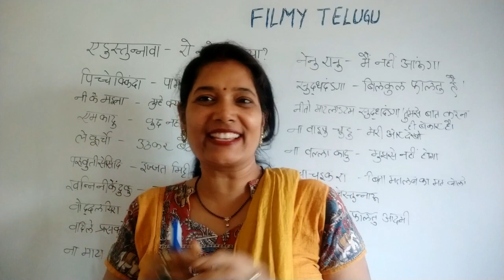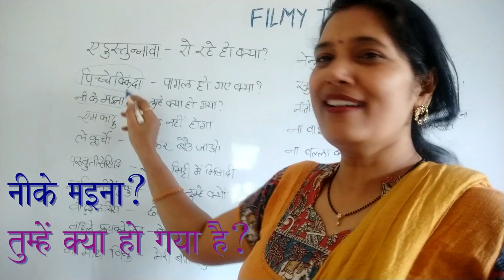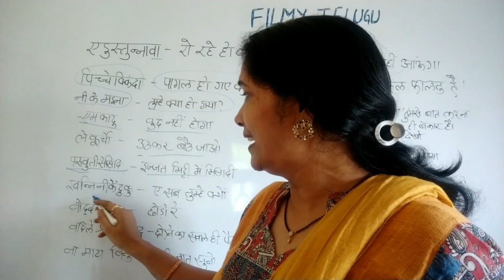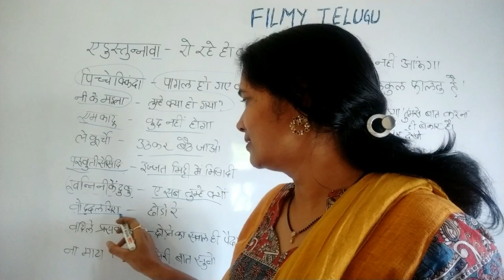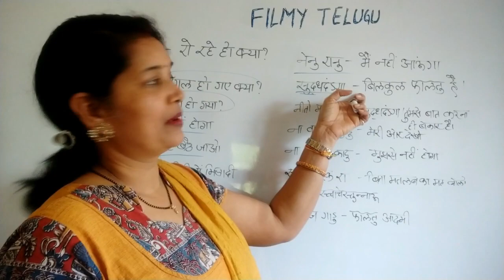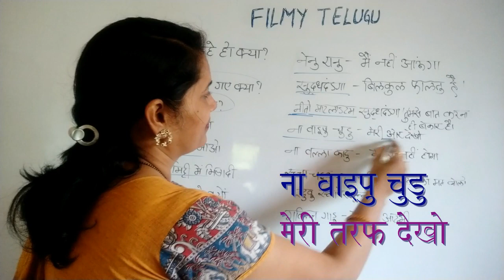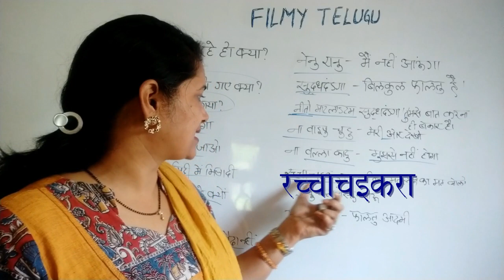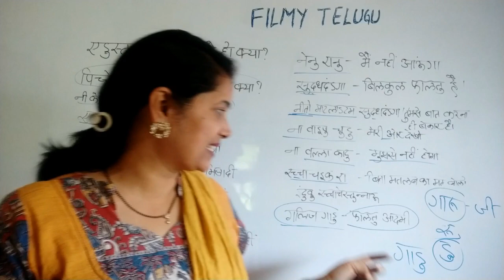HINDI-TELUGU Filmy Dialouge